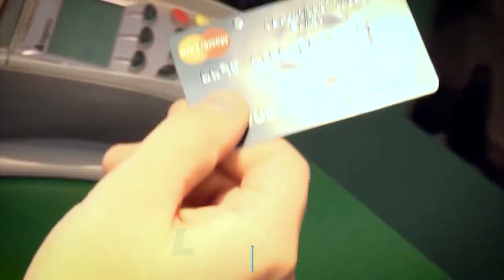Decreto 2 2024, Ley de TarjetasDeCrédito.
¡La Ley de TarjetasDeCrédito protege a los guatemaltecos!

Ahora puedes denunciar cobros injustificados o anomalías en tu tarjeta de crédito.

¡Juntos haciendo un CongresoDiferente!